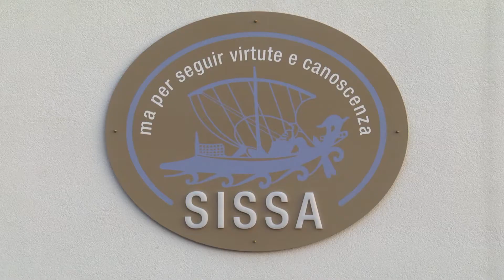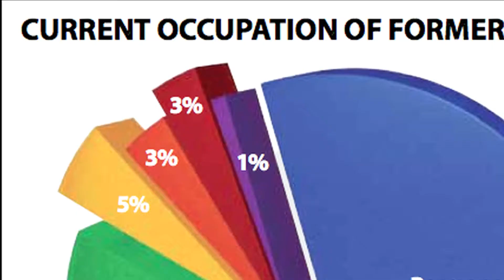Phd Course in Neurobiology - SISSA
An introduction to the laboratories, the experimental facilities and the working environment of the PhD course in Neurobiology offered by the International School for Advanced Studies in Trieste (Italy)